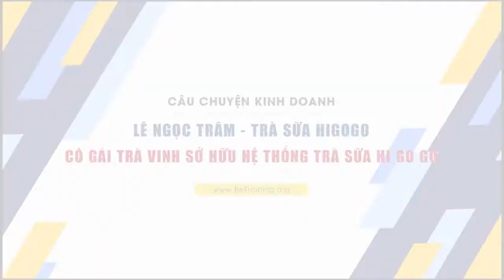[CÂU CHUYỆN KINH DOANH] Lê Ngọc Trâm | Cô gái Trà Vinh sở hữu hệ thống trà sữa HiGogo